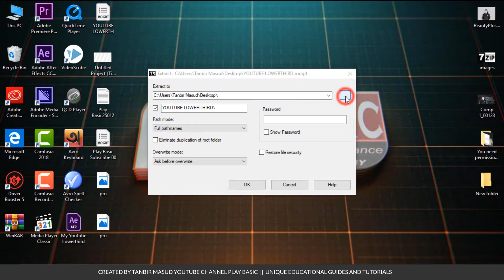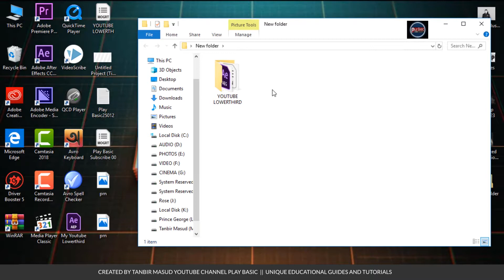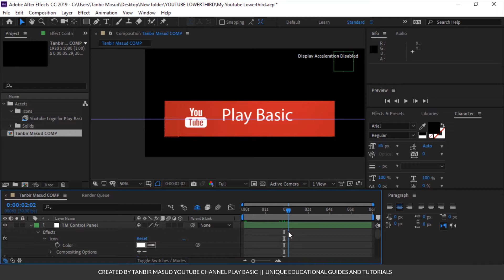How to open Motion Graphics Template .mogrt file in After Effects || MOGRT File to AEP File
So guys we have a great tutorial for today lets get start to another brand new Adobe After Effects Bangla video tutorial.We know the motion graphics template has been created from the essential graphics panel of adobe after effects, which means its file type is .mogrt file.This mogrt file can not be opened with Directly After Effects because the file type of adobe after effects project is AEP file. So both of the file types are different, so I can see the process that you see today, you can also motion graphics template .mogrt to open the file on After Effects.First download the 7zip software and install it on your computer.Then select one of the motion graphics template .mogrt file and extract it 7zip.After extract you will get a project called AEG, then extract it with 7zip, then you will get the main project which means AEP project which was created from motion grapgics template.

Play Basic provide for free basic and advance professional level video and photo editing, motion, graphics, design, computer, smartphone, internet, technology related step by step unique educational guides and tutorials or online internet help, news, tips and tricks, review and unboxing.

In case of any query/clarification you can ask question about your problems, request for a video to my youtbe channel.I response quickly and you can also resolve others problem.

My Logo Reveal Background Music :
Stomp and Claps Logo by RedOctopus | AudioJungle